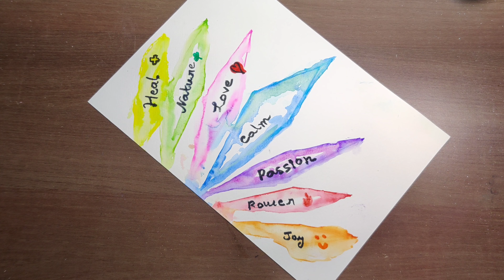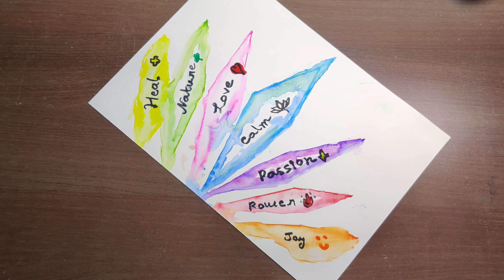THE SEVEN CRYSTAL OF LIFE ❤️ EASY WATERCOLOR PAINTING FOR BEGINNERS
Brushes:
# 2 round
Paints:
mauve
green
blue
orange
yellow
purple
red

LINK TO PRODUCTS:
Sennelier Abstract Artist Acrylic 120 ml Pouch (Titanium White);
Sennelier Abstract Artist Acrylic 120 ml Pouch (Azurblau);
Sennelier Abstract Artist Acrylic 120 ml Pouch (Permanent Green Light);
Sennelier Abstract Artist Acrylic 120 ml Pouch (Burnt Sienna);
Sennelier Abstract Artist Acrylic 120 ml Pouch (Burnt Umber);
Sennelier Abstract Artist Acrylic 120 ml Pouch (Cadmium Red Deep Hue);
Sennelier Abstract Artist Acrylic 120 ml Pouch (Cadmium Red Light Hue);
Sennelier Abstract Artist Acrylic 120 ml Pouch (Cadmium Red Orange Hue);
Sennelier Abstract Artist Acrylic 120 ml Pouch (Cadmium Yellow Deep Hue);
Sennelier Abstract Artist Acrylic 120 ml Pouch (Cadmium Yellow Lemon Hue);
Sennelier Abstract Artist Acrylic 120 ml Pouch (Cadmium Yellow Medium Hue);
Sennelier Abstract Artist Acrylic 120 ml Pouch (Carmine Red);
Sennelier Abstract Artist Acrylic 120 ml Pouch (Cerulean Blue Hue);
Sennelier Abstract Artist Acrylic 120 ml Pouch (Cobalt Blue Hue);
Sennelier Abstract Artist Acrylic 120 ml Pouch (Flesh Ochre);
Sennelier Abstract Artist Acrylic 120 ml Pouch (Hookers Green);
Sennelier Abstract Artist Acrylic 120 ml Pouch (Light Violet);
Sennelier Abstract Artist Acrylic 120 ml Pouch (Mars Black);
Sennelier Abstract Artist Acrylic 120 ml Pouch (Neutral Grey);
Sennelier Abstract Artist Acrylic 120 ml Pouch (Phthalo Green High Gloss);
Sennelier Abstract Artist Acrylic 120 ml Pouch (Primary Blue);
Sennelier Abstract Artist Acrylic 120 ml Pouch (Primary Red);
Sennelier Abstract Artist Acrylic 120 ml Pouch (Primary Yellow);
Sennelier Abstract Artist Acrylic 120 ml Pouch (Purple);
Sennelier Abstract Artist Acrylic 120 ml Pouch (Quinacridone Pink);
Sennelier Abstract Artist Acrylic 120 ml Pouch (Raw Sienna);
Sennelier Abstract Artist Acrylic 120 ml Pouch (Titan Buff);
Sennelier Abstract Artist Acrylic 120 ml Pouch (Turquoise);
Sennelier Abstract Artist Acrylic 120 ml Pouch (Ultramarine Blue High Gloss);
Sennelier Abstract Artist Acrylic 120 ml Pouch (Vermilion);
Sennelier Abstract Artist Acrylic 120 ml Pouch (Yellow Ochre);
Sennelier Abstract Artist Acrylic 120 ml Pouch (Raw Umber);
Sennelier Abstract Artist Acrylic 120 ml Pouch (Naples Yellow);

Hexagonal canvas:
Camlin canvas :
Canvas pack:
8/8 square canvas:
Magenta paint:
Ultramarine blue paint:
Pthalo blue :
 Pthalo Green:
Red paint:
Titanium white:
Yellow deep (orange):
Permanent rose:
Potrait pink:
Flat brushes:
Round brushes:
Acrylic paint set tubes:
Acrylic paints kit(2 links):
Framed canvas/stretched canvas:
Pre stretched canvas:
Small canvas:
Combo beginner set:
Acrylic paint tubes large:
Beginner brush set:

Please note that there are many other places to purchase materials and I support you shopping and finding your best deals.
About The Art Raheel:
The artwork and video is the sole property of The Art Raheel and intended for the students personal education and enjoyment.
If u share any of my art in any social media also put my channel link to it . Thank You.